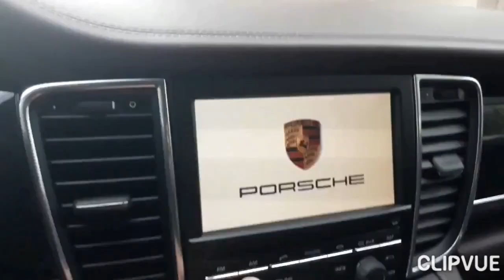Aracın yağ yerine mazot koyarsak ne olur?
Selam arkadaşlar tekrar hoşgeldiniz,  aracın yağ yerine mazot koyarsak adlı video olarak sizi davet ettim. Bilindiği üzere benzinli araçlara nazaran dizel yakıtlı araçlarda yağ kararması daha çabuk olur.  Burada yaptığı yağ kalıntılarını almak daha temiz bir şekilde yağı kullanmak amaclı, periyodik yağ bakımında yağ yerine mazot koyduk 1 dk daha az süre çalıştırıp bu sekil tamamladık.  Eğer bu  şekil yapmayı düşünseniz uzman kişilerden yardım alın. Sevgi ve saygılarımla Hakan GÜLMEZ